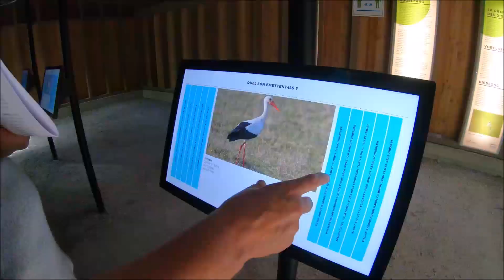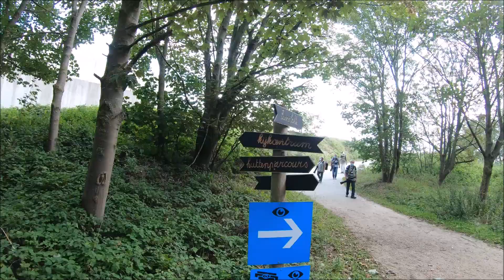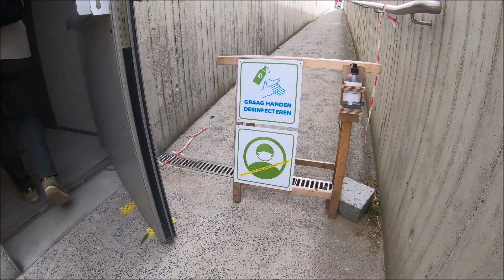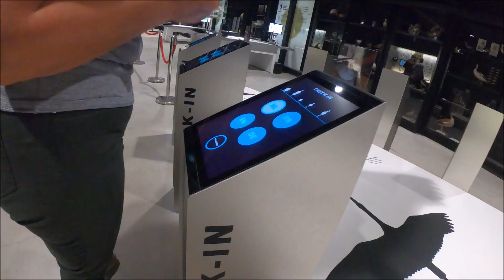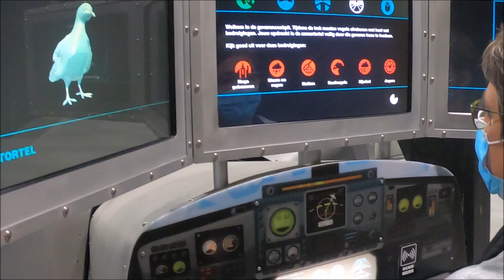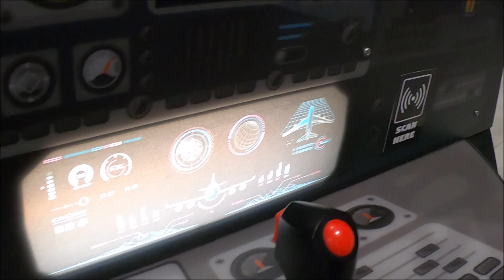Het zwin 2020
Door de corona hebben we dan dag uitstapjes gemaakt in België.